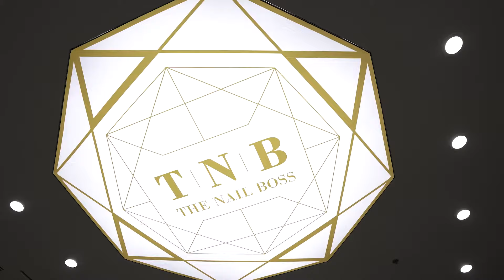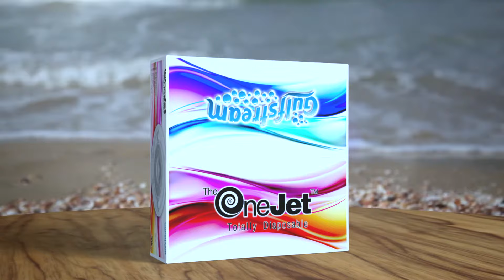GLTV 116 - Anh TJ của The Nail Boss Lần Đầu Tiên Sử Dụng The OneJet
Công ty Gulfstream bay qua California để gặp gỡ anh TJ của tiệm The Nail Boss để anh thử sản phẩm mới The OneJet và lý do tại sao anh tiếp tục sử dụng sản phẩm của Gulfstream.

TJ from The Nail Boss in California shares his opinions on The OneJet and its benefits.

💙 The OneJet is one-time use, 100% disposable, hygienic and recyclable.  Giving you peace of mind while enjoying your pedicure.

💙 The OneJet là công nghệ mới, với trọng lượng nhẹ, phun nước mạnh, dễ dàng tháo lắp và chỉ xài một lần rồi vứt đi không cần phải lau chùi. Thợ sẽ tiết kiệm nhiều thời gian, không cần phải rửa sạch Jet, mang lại cho bạn sự an tâm trong lúc chăm sóc chân cho khách hàng.

Lý do mua The OneJet và ghế Pedicure Spa của Gulfstream:

💙 Chống ồn: hệ thống The OneJet chỉ sử dụng một cánh quạt, phun nước mạnh, tuyệt đối yên tĩnh giúp khách hàng thư giãn được thoải mái hơn.

💙 Vệ sinh: không tốn thời gian lau chùi, cọ rửa, và hong khô. Xài 1 lần rồi vứt đi.

💙 Bảo hành: không phải tốn quá nhiều chi phí và thời gian cho việc bảo hành.  Sức thổi mạnh của The OneJet mạnh gấp đôi với loại Jet thường trên thị trường với bảo hành chọn đời cho motor Jet.